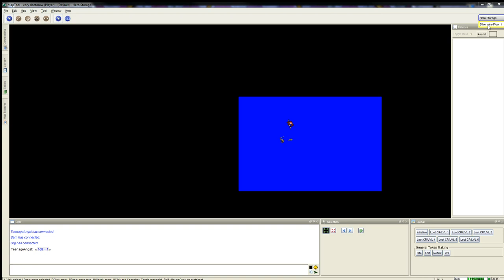DND +3 Season 1, Module 1, Episode 1: The Adventures Begin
Hello and welcome to Season 1, Module 1: Idylls of the Rat King. All information for purchasing this module will be included in this and all videos for this modules description. This dungeon is #1 in the Goodman Games Dungeon Crawl Classic Series and these videos will contain spoilers for the module since they will be a full play through of the module. If this bothers you, we will provide a brief summary (the back of the book text) for the module and then you may decide if you want to pursue playing this module on your own or will stick with us for the adventure. Our intrepid starting party is: Curuvar the Brazen, The First Level Human Conjurer Played by Sam, Bogalf The First Level Dwarf Rogue Played by Greg, Pripyat van Haffenstach The First Level Half-Elf Cleric played by Dan, and the currently unknown The First Level X Y played by Josh.With that, we will be under way on the first adventure of this hot shot group of new heroes career.

Both of them will contain notifications of stuff I'll be doing, twitter will have links to my newest videos. Enjoy.